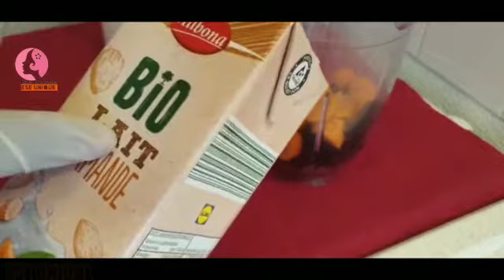The Best Way To Make Your Oranges Bigger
this is the best remedy to increase your breast size, this is made with pathogen rich food meaning the plant estrogen, are responsible for the growth of breast